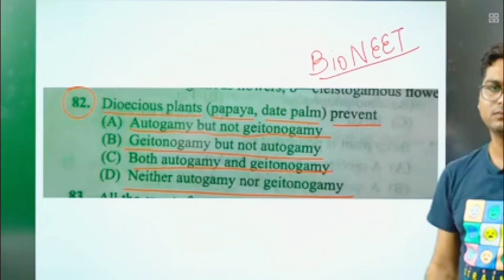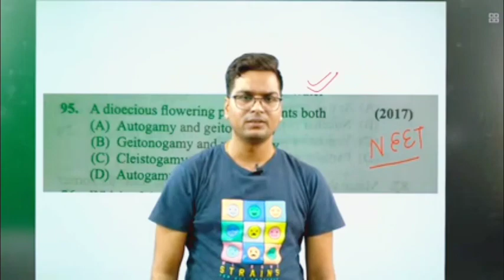Gangwar Sir Angry On Alakh Sir Instagram Story 🙄🙄 | Physicswallah vs gangwar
epic reply to gangwar sir